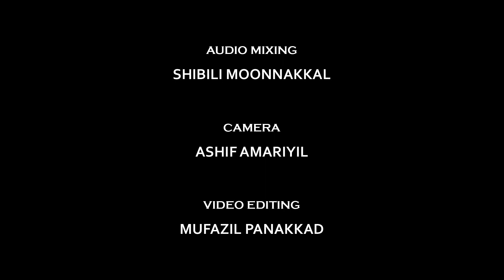Ashker Thekkekad latest Song 2020 | 💕താമരപ്പൂ💕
നാദ സൗകുമാര്യത്തിന്റെ നവ്യാനുഭവങ്ങൾ പകർന്ന് ആസ്വദക ഹൃദയം കീഴടക്കിയ രണ്ട് അനുഗ്രഹീത ഗായകന്മാർ ...👌🏻❣
സംസ്ഥാന സാഹിത്യോത്സവ് കലാ പ്രതിഭ അഷ്‌കർ തെക്കേകാടിന്റെയും  ഹിഷാം കൊച്ചാനൂരിന്റെയും നാദ വിസ്മയത്തിൽ പിറന്ന ഒരു മനോഹര മദ്ഹ് ഗാനം..🎙🎙
                       💢താമരപ്പൂ💢
                ғᴜʟʟ ʜᴅ ᴠɪᴅᴇᴏ ᴀʟʙᴜᴍ📹
➤PRODUCERS: NISAR KOTTAPPURAM & NIZAM KALIKAVU
➤LYRICS : MUBASHIR IRUMBUZHI
➤SINGERS : ASHKAR THEKKEKAD & HISHAM KOCHANOOR
➤DIRECTION : NOUFAL KOTTAPPURAM
➤CO-ORDINATOR : MUHAMMED KOTTAPPURAM
➤MIXING : SHIBILI MOONNAKKAL
➤CAMERA: ASHIF AMARIYIL
➤VIDEO EDITING : MIFAZIL PANAKKAD
➤DESIGN : LUKMAN MANOOR
➤SPCL THANKS : ASLAM VALANCHERY, AJMAL PADAPPARAMBA
ANAS KALADI & JUNAID KOTTAPPURAM
➤ONLINE PROMOTERS : ABU FARAHAN MEDIA, ISHQE MADEENA
NAS MEDIA, SAMAR MEDIA, QAUF MEDIA

Ashker Thekkekad song
Maharjan song
Maharjan 1
Maharjan 2
Noore Khuda media
Noor e Khuda
Maharjan Malayalam song
Maharjan songs
Ashkar Thekkekad new song

ഏറ്റവും പുതിയ  മദ്ഹ് ആൽബങ്ങളും, മദ്ഹ് ഗാനങ്ങളും ഇനി നിങ്ങളുടെ വിരൽ തുമ്പിൽ

ദഫിൻ താളത്തിൽ വിരിയുന്ന മദ്ഹുകൾ ആസ്വദിക്കാൻ  താഴെ ഉള്ള ലിങ്കിൽ click ചെയ്യൂ 👇🏻👇🏻👇🏻